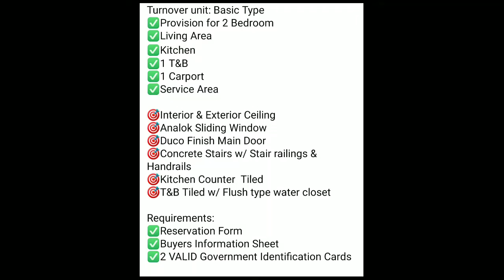CASA LAGUNDI @ MORONG RIZAL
☎️𝙁𝙤𝙧 𝘼𝙨𝙨𝙞𝙨𝙩𝙖𝙣𝙘𝙚, 𝘾𝙤𝙢𝙥𝙡𝙚𝙩𝙚 𝘿𝙚𝙩𝙖𝙞𝙡𝙨 𝙖𝙣𝙙 𝙍𝙚𝙨𝙚𝙧𝙫𝙖𝙩𝙞𝙤𝙣:
𝙳𝚛𝚎𝚊𝚖 𝙷𝚘𝚞𝚜𝚎 𝚁𝚎𝚊𝚕𝚝𝚢 PRC 1039
M1007-N

🙋 Edmund

🖥️Sales Director
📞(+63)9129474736